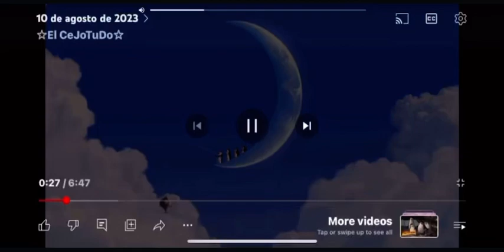January 19, 2024